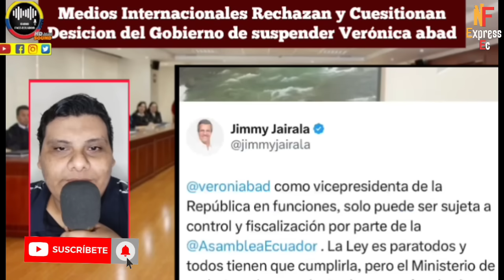MEDIO INTERNACIONAL RECHAZA LA ILEGAL SANCIÓN LE PUSO EL GOBIERNO A VERONICA ABAD NOTICIAS RFE TV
MEDIO INTERNACIONAL SALE EN DEFENSA DE LA VICE PRESIDENTA VERÓNICA ABAD Y SU ILEGAL SANCIÓN DEL MINISTERIO DE TRABAJO QUE LA SUSPENDER POR 5 MESES NOTICIAS RFE TV 👇